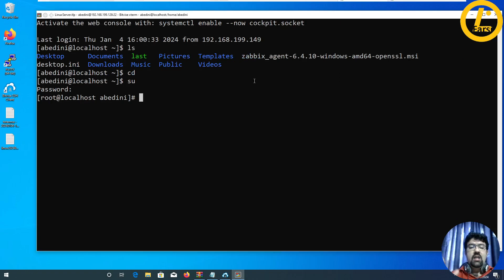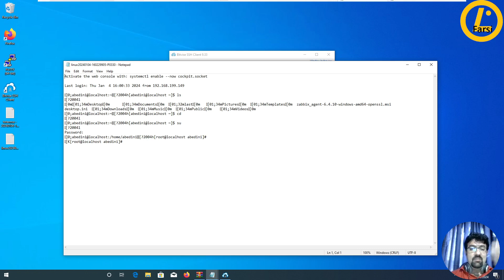ضبط کردن خروجی ترمینال با bitvise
یکی از ابزارهایی که برای اتصال به سرورهای لینوکسی در ویندوز استفاده می شود bitvise است که علاوه بر قابلیتهای جذاب گزینه های خوبی هم دارد.

روش تغییر سایز فونت و ضبط کردن فرمانهای ترمینال را در این بخش مشاهده می کنید.